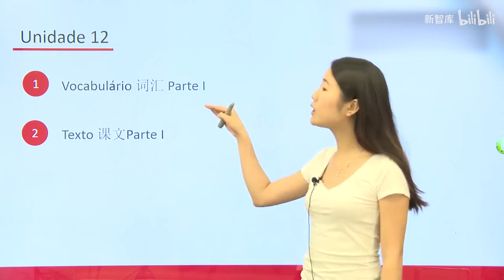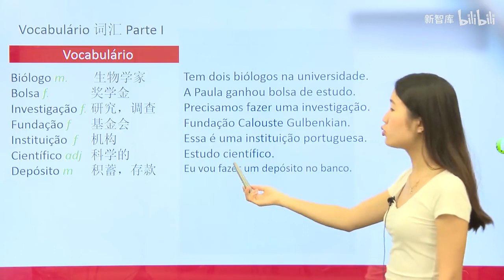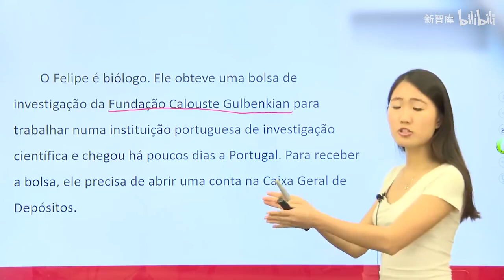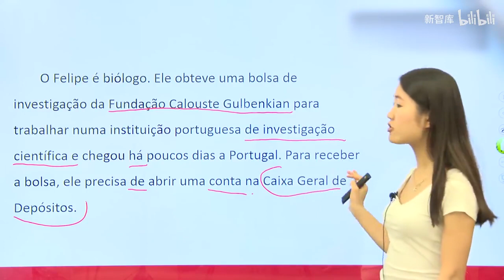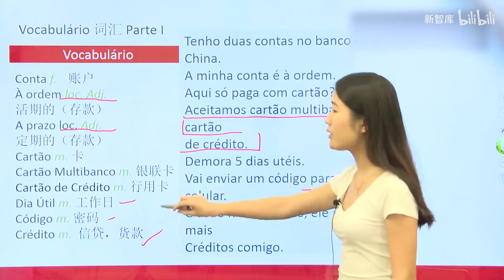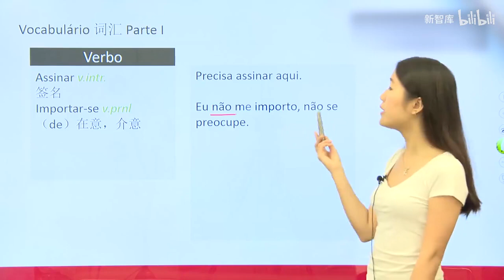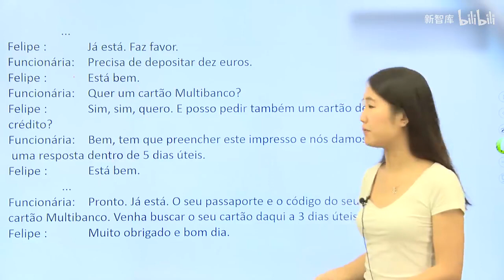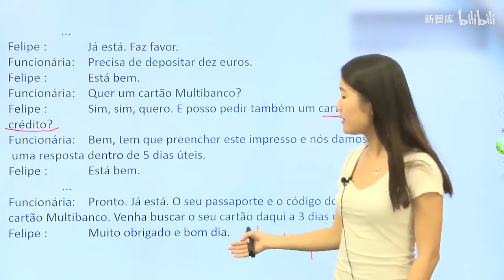环球葡萄牙语 P70 葡萄牙语A1课程 UNIDADE 12 No banco e nos correios（1）